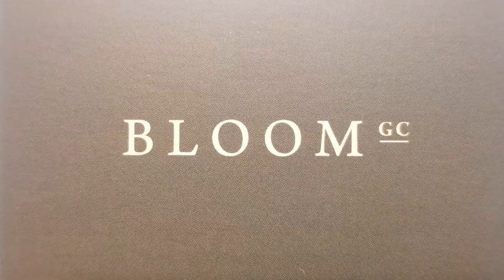JLR Construction Update 10.25.19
Beat the cold and closed it up!